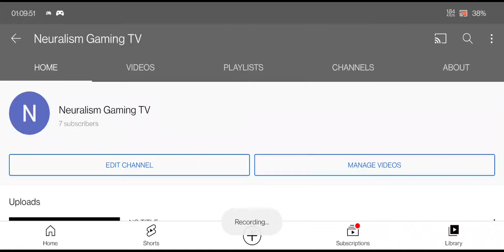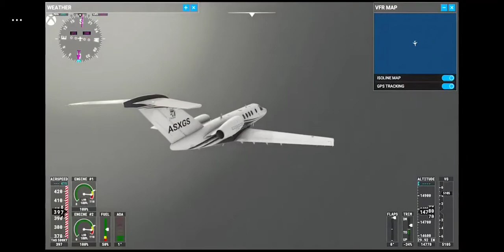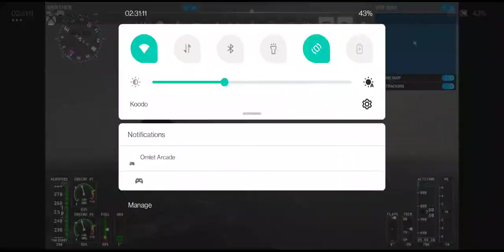Giant Storm Near Hong Kong Huge Waves Microsoft Flight Simulator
Low Altitude Exploration All Across The Globe, High Altitude Cloud Formations, Weather, Storms, Idle 3rd Person Scenery watching, Uncut Recording, Beautiful Virtual Discovery Fly-by Fly by Of The Earth, Unusual Oddly Mapped Places